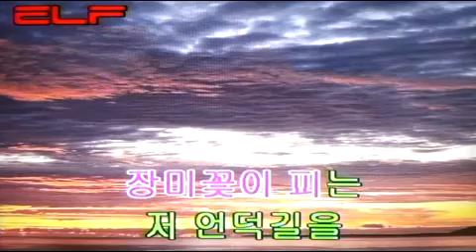가요(애창곡) 청춘 부라보 - 도미 /전광용(白波) - Tenor Saxophone색소폰연주동영상